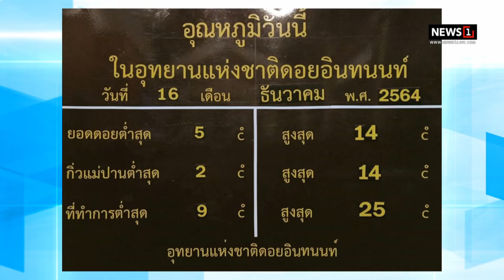ดอยอินทนนท์ เหมยขาบ 3 วันติด : รอบวันทันเหตุการณ์ (เที่ยง) 16/12/2021